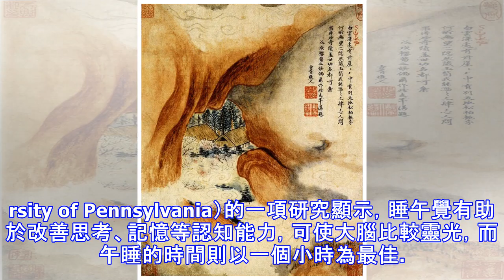研究：銀髮族午睡一個小時 腦袋更靈光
【大紀元2017年01月10日訊】（大紀元記者陳俊村編譯報導）有些人有睡午覺的習慣，有些人沒有，那睡午覺對身體健康到底好不好呢？美國賓州大學（University of Pennsylvania）的一項研究顯示，睡午覺有助於改善思考、記憶等認知能力，可使大腦比較靈光，而午睡的時間則以一個小時為最佳。 在這項研究中，研究人員檢視大約3,000名65歲以上中國人的午睡習慣與認知功能之間的關係。他們對這些參與者進行一些測試，以了解其心智狀態，諸如：基本的數學運算、記憶和回想字詞、仿照並畫出簡單的幾何圖形等。 結果發現，大約60%的參與者有睡午覺的習慣，其午睡時間從大約30分鐘至90分鐘以上都有，而大多數人睡一個小時左右。 在所有參與者中，大多數睡一個小時的人在整體認知功能的測試上，表現得比不睡午覺、午睡時間短於30分鐘或超過90分鐘的人還好。 該研究稱，對於年長者而言，午睡一個小時可能有助於使認知功能最佳化。睡午覺時間長度剛好，其作用相當於年輕5歲，而睡午覺時間太長或太短者，其心智衰退的風險達4至6倍之多。 對於擔心睡午覺會影響晚上睡眠的人，這項研究也表明，睡午覺最久的參與者，在晚上也睡得最久，而不睡午覺的人，在晚上也睡得最少。該研究主張，人們睡午覺的能力反映出他們在晚上睡得好不好，這受到基因或睡眠效率等因素的影響。 上述研究發表於《美國老年醫學會》（American Geriatric...